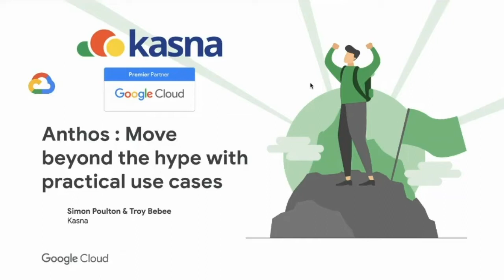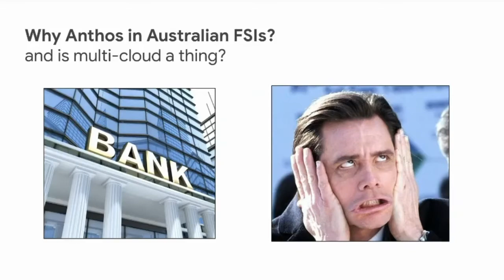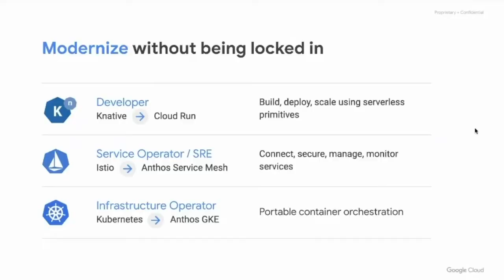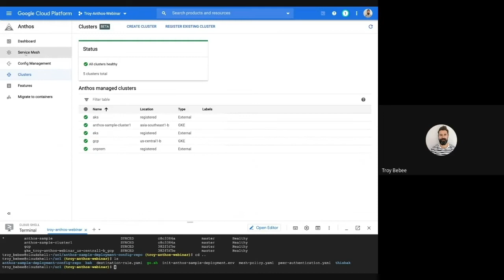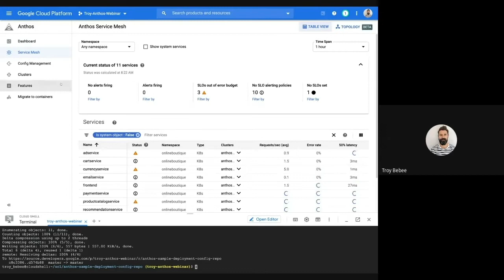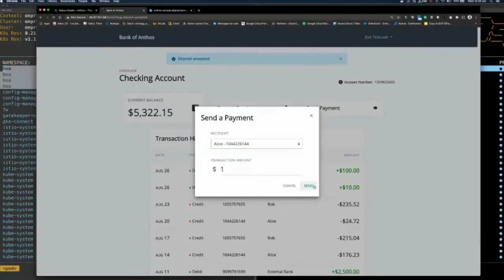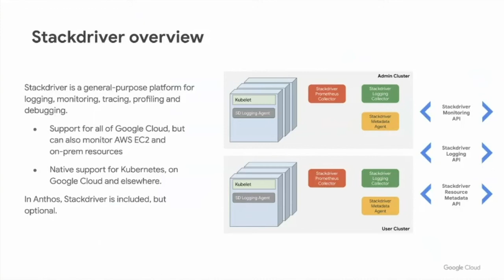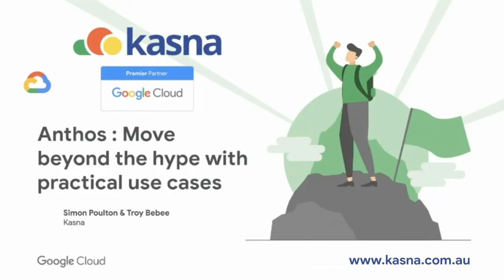Anthos and how it applies to Financial Services | Kasna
Keep up with all things Kasna and Google by visiting our website or following us on Linkedin: